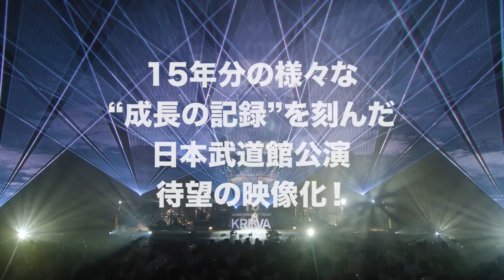KREVA LIVE Blu-ray & DVD『NEW BEST ALBUM LIVE -成長の記録- at 日本武道館』 Trailer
15TH ANNIVERSARY YEAR
2019年6月30日に日本武道館で開催された、KREVAソロデビュー15周年記念ライブ「NEW BEST ALBUM LIVE -成長の記録-」待望の映像作品化！

KREVA
LIVE Blu-ray＆DVD『NEW BEST ALBUM LIVE -成長の記録- at 日本武道館』
2020年2月19日（水）リリース
Blu-ray　VIXL-293　￥5,908 + 税
DVD　VIBL-972　￥4,908 + 税

‹収録内容›
1. 居場所 〜2019 Ver.〜／2. 王者の休日 〜2019 Ver.〜／3. アグレッシ部 〜2019 Ver.〜／4. ACE／5. パーティはIZUKO？ 〜2019 Ver.〜／6. トランキライザー 〜2019 Ver.〜／7. 中盤戦／8. 基準 〜2019 Ver.〜／9. ストロングスタイル 〜2019 Ver.〜／10. 存在感 〜2019 Ver.〜／11. Under The Moon／12. I Wanna Know You 〜2019 Ver.〜／13. 成功 〜2019 Ver.〜／14. 希望の炎／15. KILA KILA 〜2019 Ver.〜／16. スタート 〜2019 Ver.〜／17. 瞬間speechless／18. かも 〜2019 Ver.〜／19. C’mon, Let’s go 〜2019 Ver.〜／20. イッサイガッサイ 〜2019 Ver.〜／21. 音色 〜2019 Ver.〜／22. Na Na Na 〜2019 Ver.〜

-Encore-
DJ (M☆A☆G☆I☆C ～ 愛してたの ～Sanzan feat. 増田有華 ～ あえてそこ (攻め込む) ～ Glory ～ 千% ～Keep It Up)／DJ (One feat. JQ from Nulbarich)／無煙狼煙

【ライブ情報】
15TH ANNIVERSARY YEAR
KREVA CONCERT TOUR 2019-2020「敵がいない国」
2020年
2月27日(木) 埼玉　三郷市文化会館 大ホール
2月29日(土) 東京　LINE CUBE SHIBUYA (渋谷公会堂)
3月14日(土) 愛知　日本特殊陶業市民会館 ビレッジホール
3月27日(金) 広島　広島JMSアステールプラザ 大ホール
3月28日(土) 香川　サンポートホール高松・大ホール
4月04日(土) 鹿児島　鹿児島市民文化ホール 第二ホール
4月05日(日) 福岡　福岡市民会館
4月12日(日) 沖縄　沖縄市民会館
4月17日(金) 東京　江戸川区総合文化センター
4月18日(土) 栃木　宇都宮市文化会館
4月23日(木) 兵庫　加古川市民会館 大ホール
4月25日(土) 新潟　新潟りゅーとぴあ・劇場
5月06日(水・祝) 宮城　仙台電力ホール
5月09日(土) 青森　青森市民ホール
5月24日(日) 北海道　札幌市教育文化会館 大ホール

アリーナ公演は後日発表！